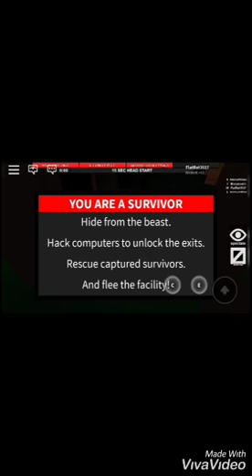Roblox | Flee The Facility | Season 1 Episode 4